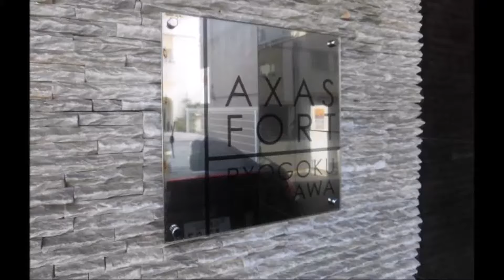アクサスフォート両国立川（2階）ペット暮らせる1LDK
○オートロック・宅配ボックス・防犯カメラ完備
○平成21年築・築浅中古マンション
○角部屋2面採光の為日当たり通風、良好
○オシャレなデザイナーズマンション　リフォーム済み
○ペット可能(規約遵守)
○通勤通学便利な森下駅徒歩5分
○セブンイレブン墨田菊川1丁目店徒歩1分
○ライフ菊川店徒歩1分　24時まで営業しています。

【アクサスフォート両国立川】のご案内は
門前仲町駅から徒歩2分『株式会社インテグリティ』にお任せ下さい！